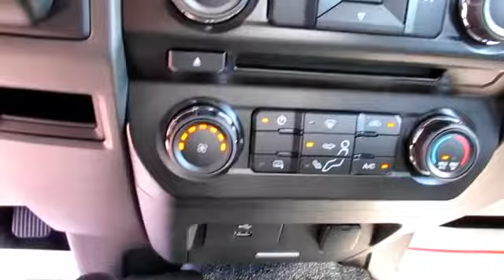*SOLD*14651 - 2017 Miller TSV/Holmes 220 Snatcher Ford F350SDEC 4x4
Stock #14651        VIN #: 1FD8X3H65HED95232

Chassis Features:
XL Cab Trim Package, Remote Keyless Entry, AM/FM/Sirius XM Satellite Stereo Radio, Power Windows/Door Locks, Cruise Control/Tilt Wheel, Split Cloth High Back Seat w/Head Rests & Center Console, Rubber Flooring, Chrome Bumper/Grille, Front Tow Hooks, Running Boards, Power/Heated/Lighted Swing Out Mirrors w/Convex Mirrors.

Body Features:
SuperSpring Suspension Overload Spring Kit, Miller Industries 400# Counter Weight Mounted Under Front Bumper, Miller TSV (Towing Service Vehicle), Holmes 220 Snatcher Wheel Lift Unit, 4 In Dash Switch Panel, Zip's 13"L x 24"W Rubber Mudflaps, 1 Pair, Gojak 5000 Dollies 1,250# Capacity, 17" Wireless Tow Light Kit w/Hardwire Transmitter, PW Center & Lift - Painting Center Section, Wheel Lift & Rear Bumper - AAA Blue.
TSV-SP - Service Accessory & Tool Package Includes:
Deck Mounted Tool Holder w/8# Sledge Hammer, Jumbo Pry Bar, Extendable Broom & Square Point Shovel, Qty. 3, 18" Traffic Cones w/Reflective & Deck Mounted Cone Storage, Double Gas Can Holder, Qty. 2, Red 2 Gallon Gas Cans, Qty. 2, 4 Gallon Trash Cans w/Lids, Qty. 2, Deck Mounted Trash Can Mounts, 400 Amp Plug-In Jumper Cable Kit, Jumper Cable Holder, Jumper Cable Plug-In Connections (1 Front & 1 Rear), 600 Amp Rechargeable Portable Jump Starter Pack, HD Battery Carrier, Battery Terminal Cleaner, Fire Extinguisher & Mounting Bracket, Triangle Reflector Kit, First Aid Kit, 18V Rechargeable 1/2" Impact Wrench 400lbs, Rechargeable Flashlight, 1/2" Torque Wrench, 11 Piece 1/2" Drive Socket Set, Qty. 2, Wheel Chocks, 4 Way Lug Wrench, 3 Ton Aluminum Floor Jack, 1 1/2 Ton Jack Stand, Lock Out Tool Kit w/Big Easy Stick &  Wedge.